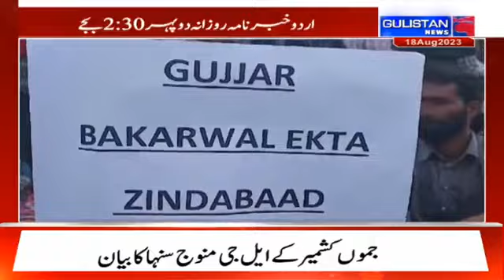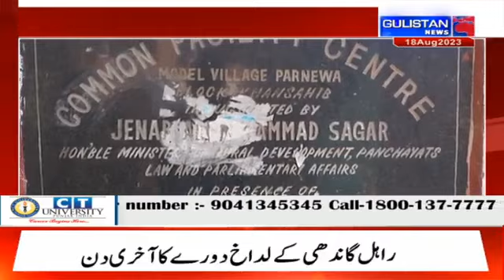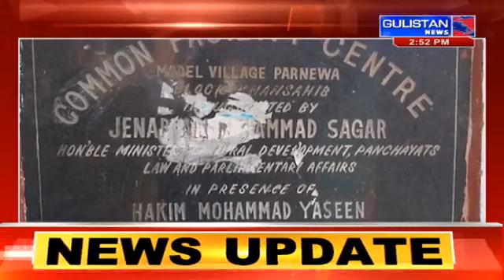National Urdu News || Gulistan News || 2:30 pm